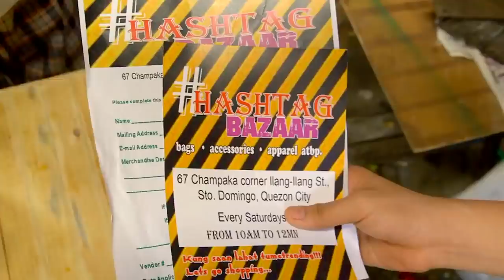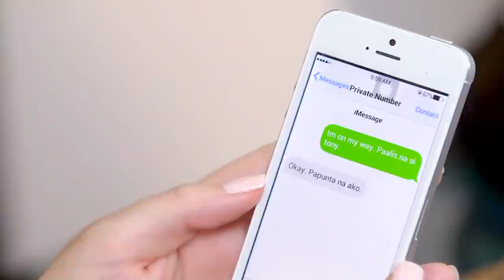Puentes de Amor (Bridges of Love) - Episode 4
Bridges of Love Full Episode 4 Spanish Dubbed.